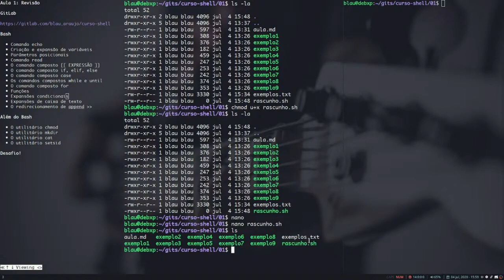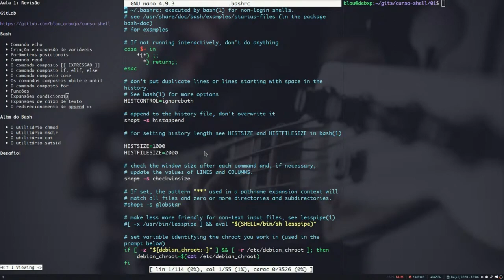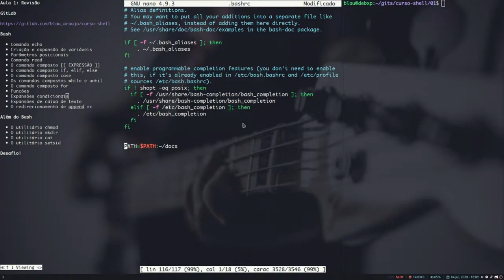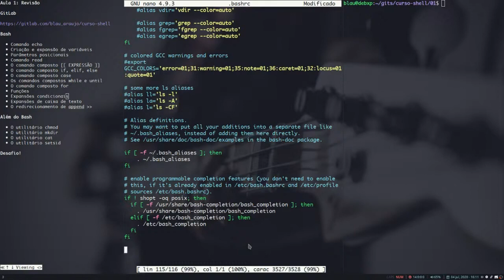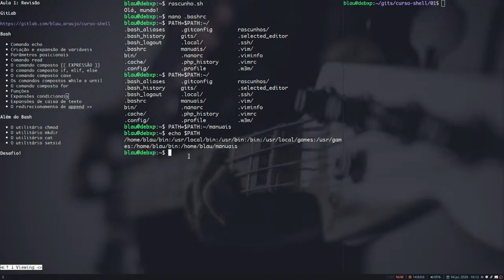[Além do bash] #4 Criando e executando um script